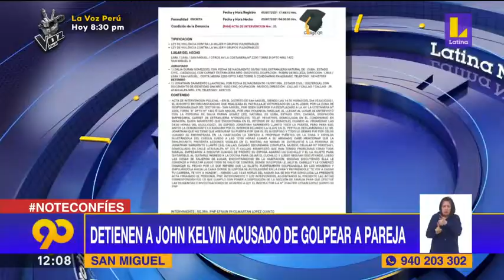🔴 John Kelvin permanece detenido tras denuncia de agresión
🔴 EsNoticiaAhora | 🔴 John Kelvin permanece detenido tras denuncia de agresión.